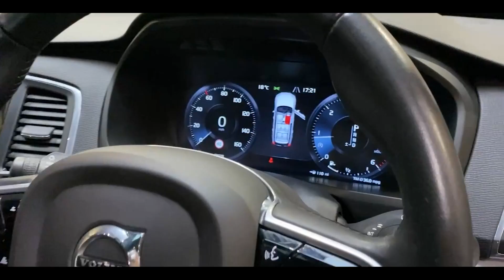Volvo XC90 D5 PowerPulse Momentum - Price in description - Unit One Automotive